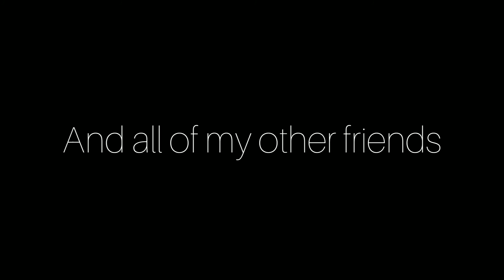Where have i been...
my crap is deaddddd.